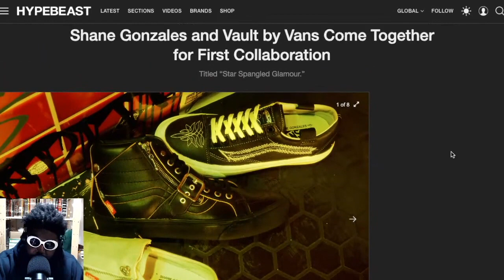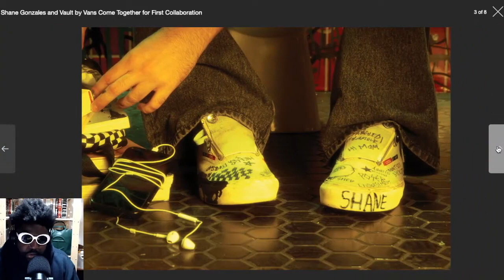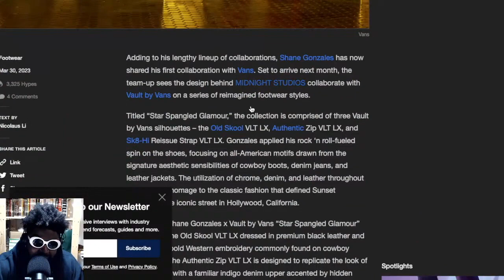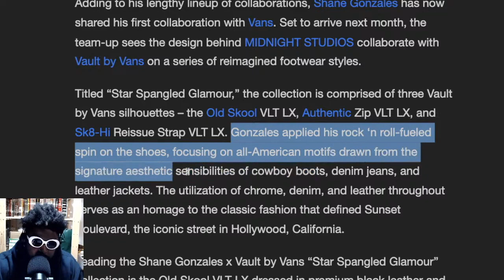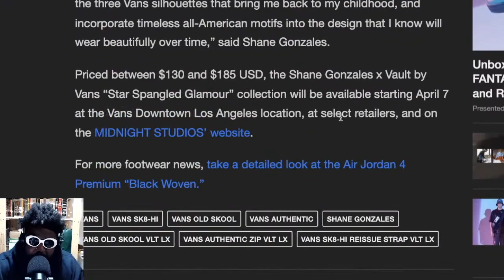Shane Gonzales and Vault by Vans collection looks GREAT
Shane Gonzales and Vault by Vans Come Together for First Collaboration Vans Old Skool VLT LX Vans Authentic Zip VLT LX and Vans Sk8-Hi Reissue Strap VLT LX